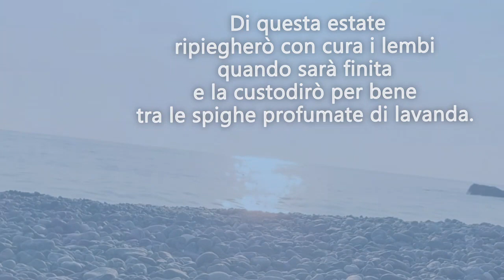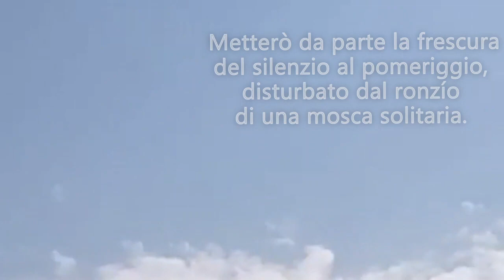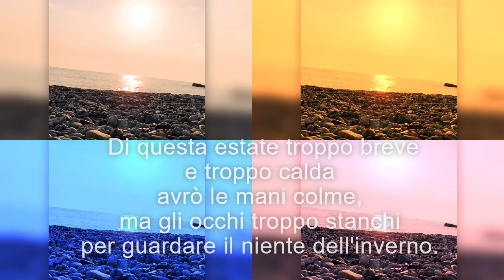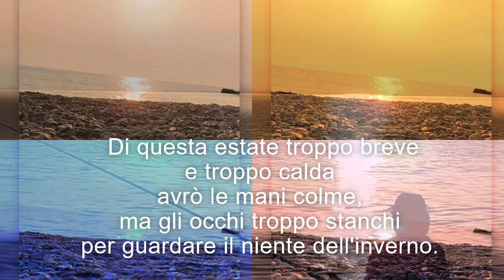Di questa estate ©Angela Maria Malatacca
Una bellissima poesia della vincitrice assoluta del Premio Merini 2023